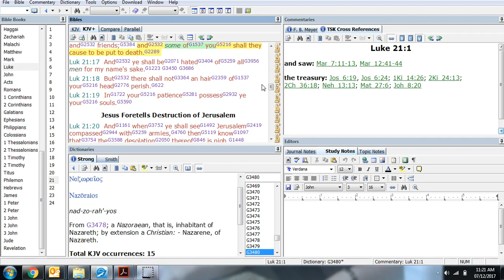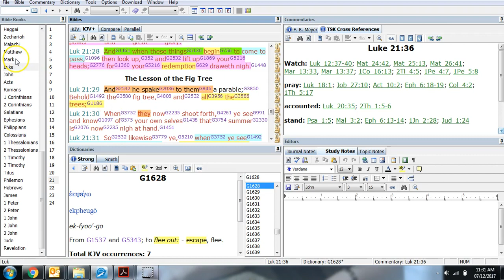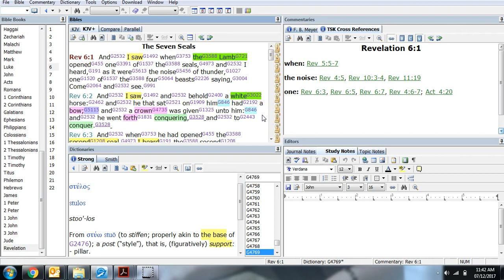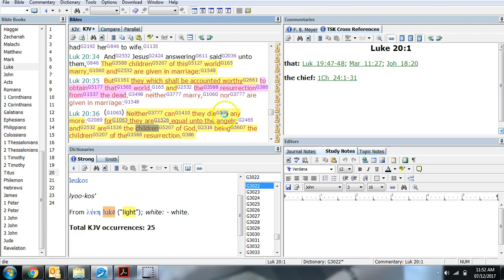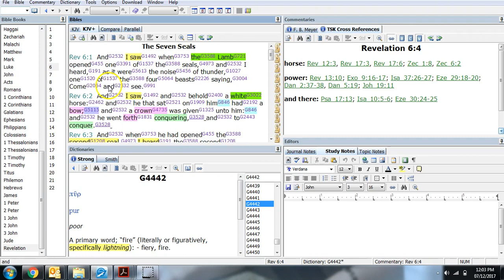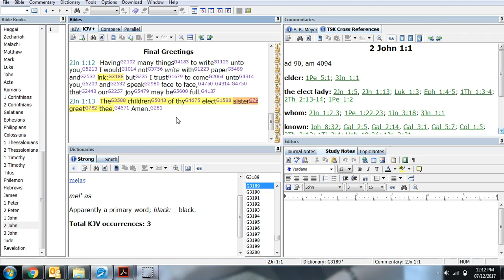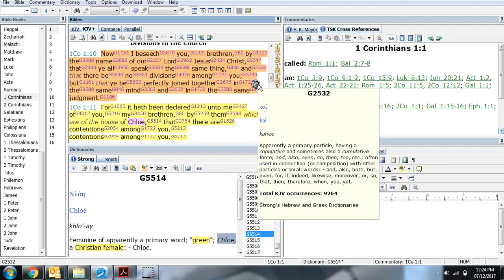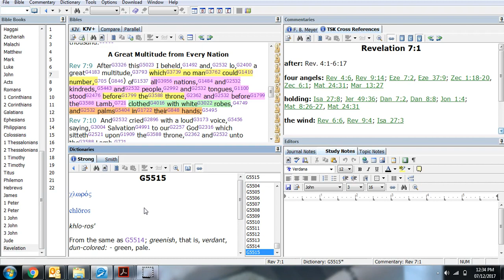REVEALED Who the 4 Horsemen in the Seals are